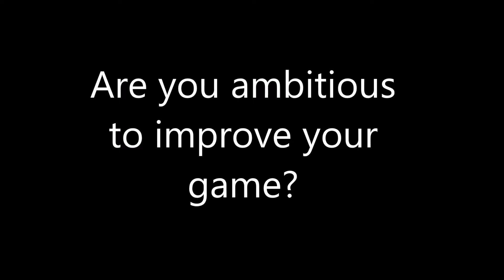Kingston Girls Coaching WE NEED YOU!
Twenty20 Community Cricket train a group of girls from Kingston and nearby boroughs every Saturday morning!